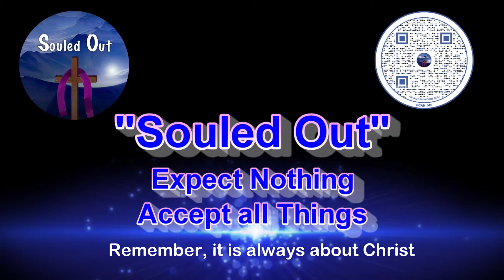Breakfast Meeting Room Set up